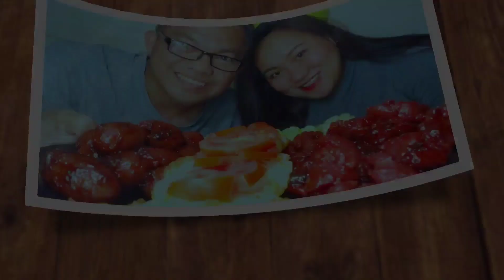FRIED LIEMPO | PORK POCHERO | PINOY MUKBANG in collab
Pochero at fried liempo! Perfect combi!

Hello mga ka jamming! Kami po sina Sally at Jeff, and inyong virtual ka jamming sa kainan. Isang panibangong espesyal mukbang episode po ulit sapagkat meron nanaman tayong espesyal na ka collab, ito ay @DiskartengBasic

Para sa mas marami pang videos ng aming ka collab, ito po ang kanyang channel link...

Pa like na din po! Itodo na namin hehe, pa share at comment na din po! Dios Mabalos, mga ka-jamming!